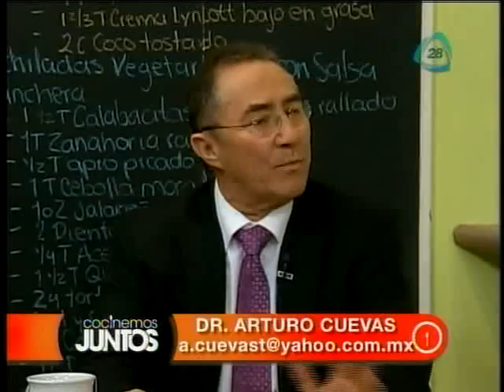Enchiladas Vegetarianas Con Salsa Ranchera.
25/06/12  ENCHILADAS VEGETARIANAS CON SALSA RANCHERA RECETA DEL DIA  LUNES